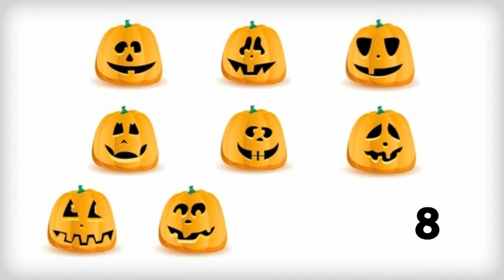Sing and Count to Ten in Chinese with Halloween Pumpkins and SingALingo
- You and your little one will love to count to 10 in Chinese with the SingALingo Song "1,2,3" while watching pumpkins that transform into a favorite holiday dessert: Pumpkin Pie!